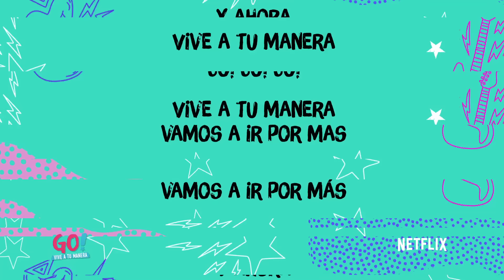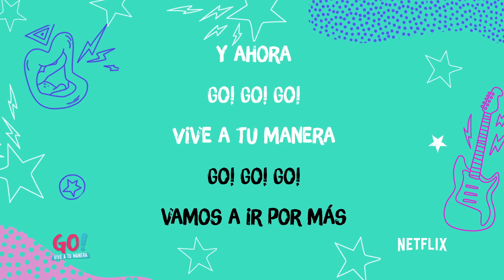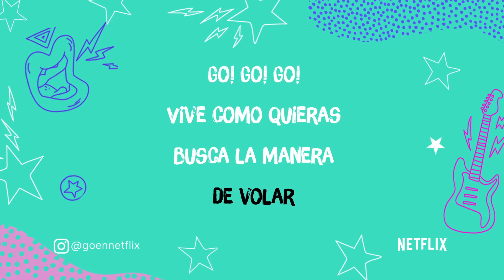Go! Vive a tu manera - Go! Go! Go! Lyrics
Nunca dejes de perseguir tus sueños y vivir a tu manera! ✨🚶‍♀️Canta al ritmo de GoGoGo